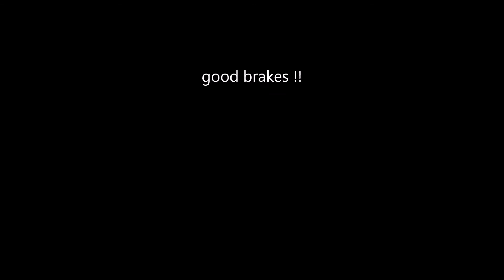phantom 4 sportmode over hylton castle trees